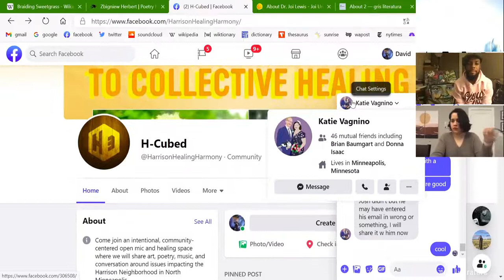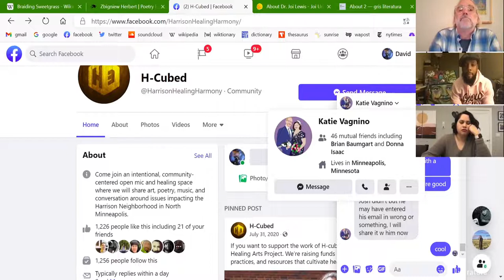Reading/Roundtable: Healing in the Midst of Crisis, Pt 1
Lisa Marie Brimmer, Joe Davis, Isela Xitlali Gomez, & Paula Cisewski discuss how poetry can be a force for healing in times of great struggle, and how the individual poet can find healing for themselves in such times. Gris Literatura's David Bayliss moderates. Event originally took place January 21, 2021.